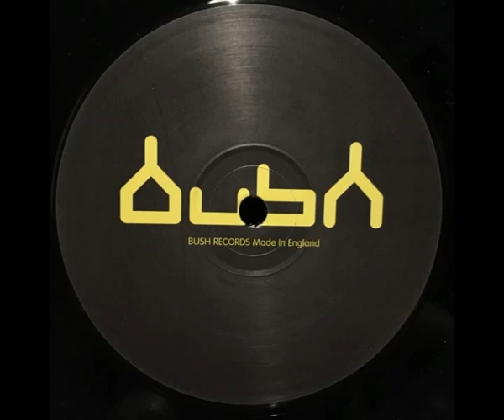Mothership - Floating Melodies